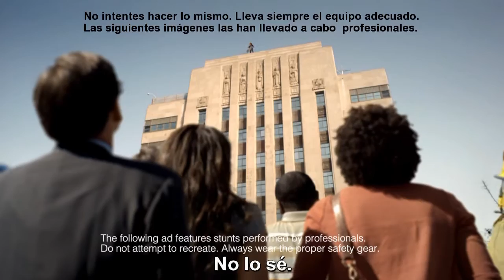Shaun White Skateboarding Trailer de lanzamiento [HD]